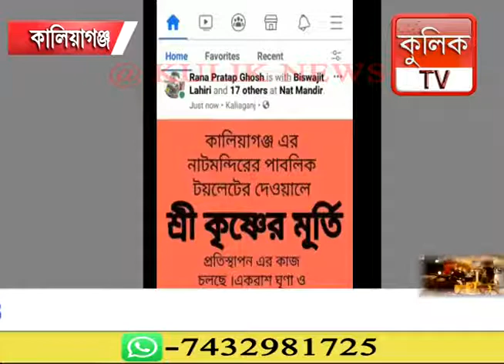উত্তরবঙ্গের ঐতিহ্য কালিয়াগঞ্জের মহেন্দ্রগঞ্জে নাট মন্দির | Raiganj Kulik News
Raiganj Kulik News, Raiganj Kulik TV,